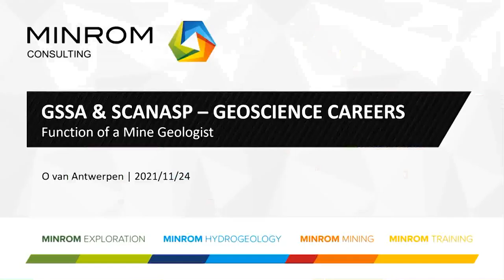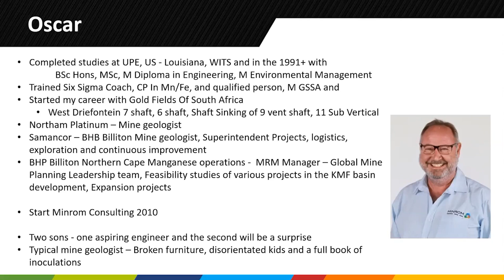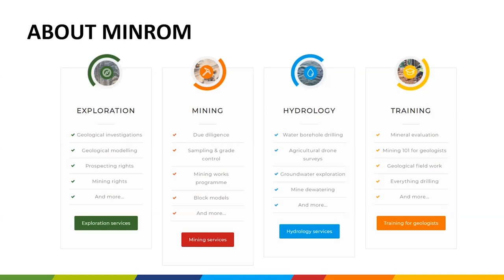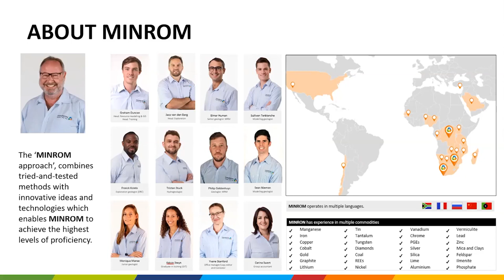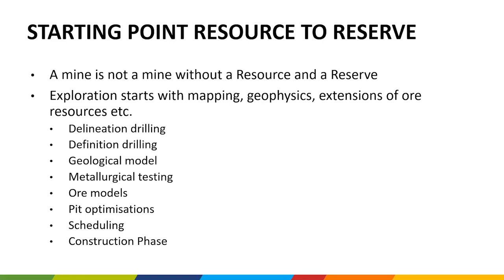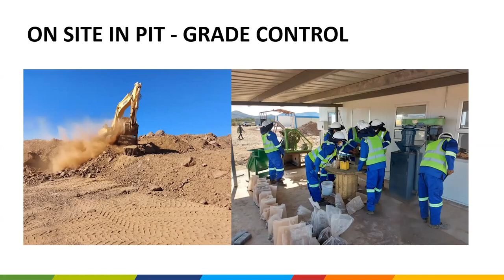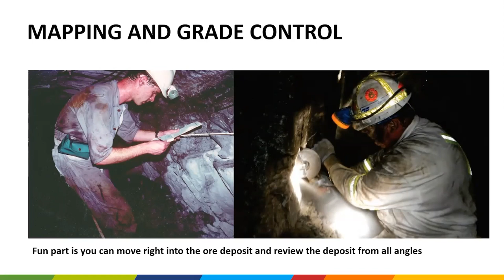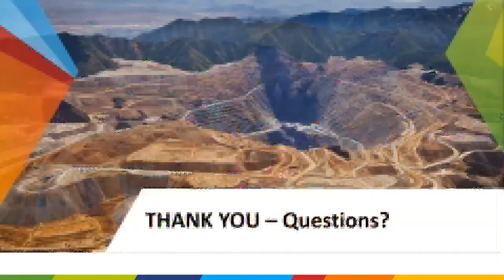Geoscience Careers - Mining Geology - Oscar van Antwerpen